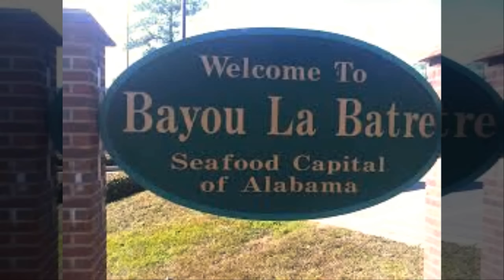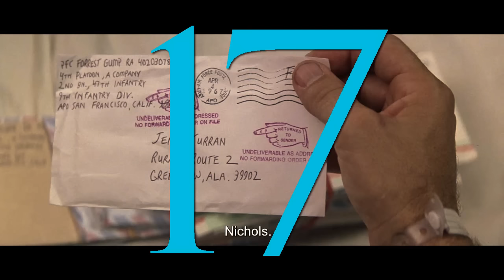20 CURIOSIDADES DE FORREST GUMP "LA PELICULA" | Version Mejorada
Video sobre las curiosidades de esta pelicula.
MEJORADO!!